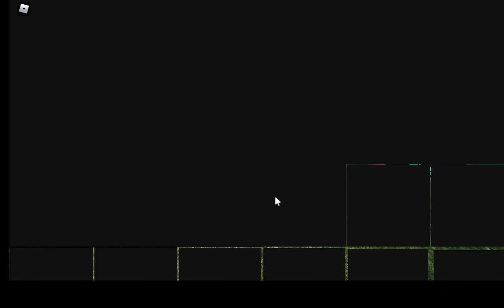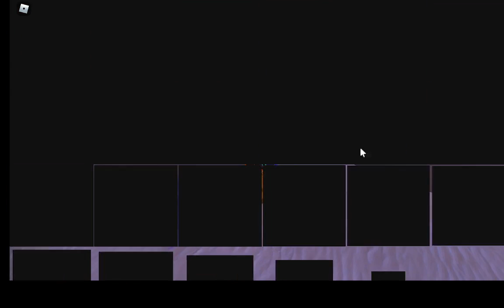Outlaster: Playing With Fire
The whole server was after me, and then I lost because the game bugged in the end, BRUH